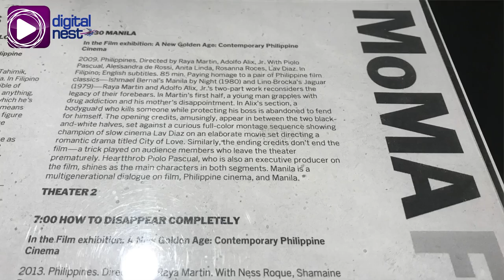A Survey of the 3rd Golden Age in Philippine Cinema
EBC New York Bureau correspondent, Joanne Blanco Soriano, tells us about an eye opening survey of the 3rd Golden Age in Philippine Cinema presented at the MOMA in New York City.